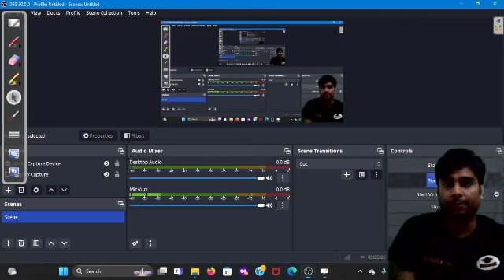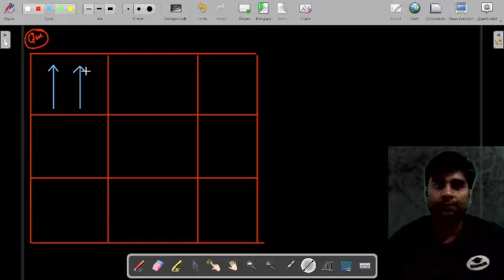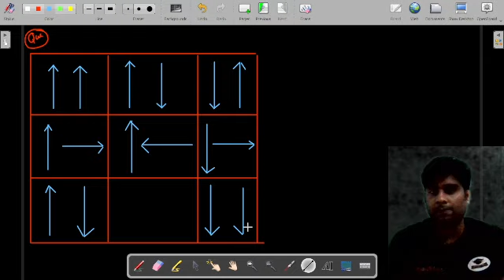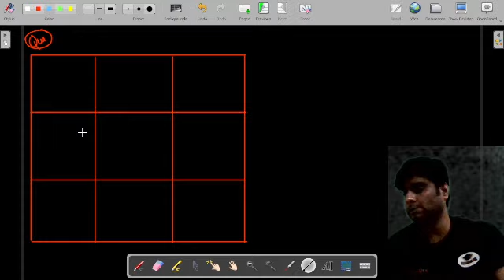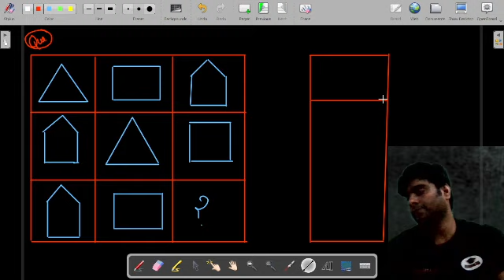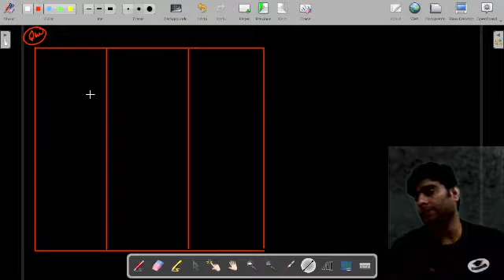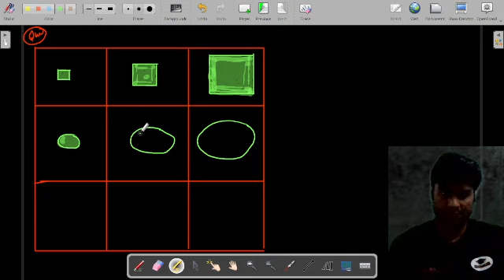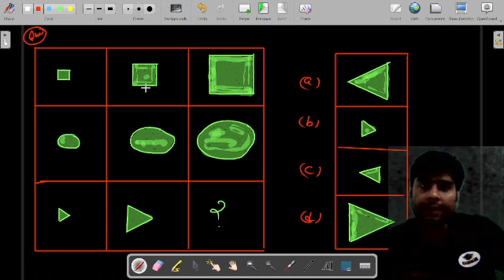FIGURE MATRIX 2